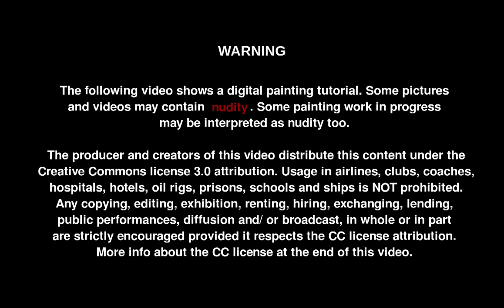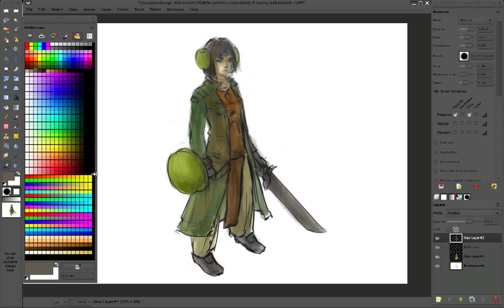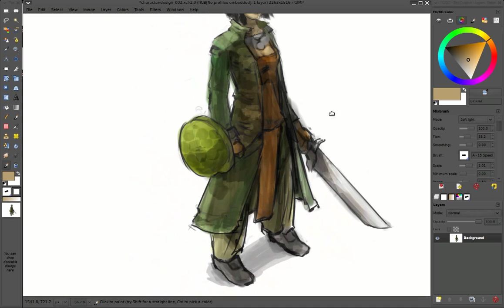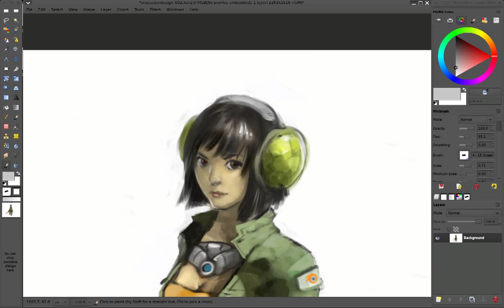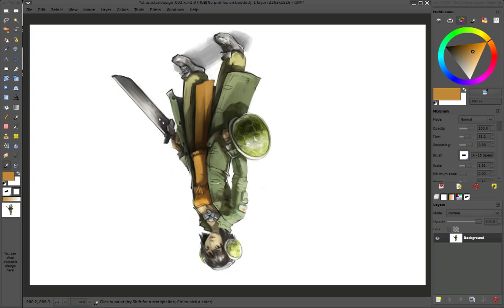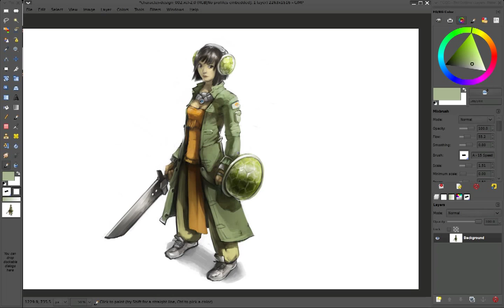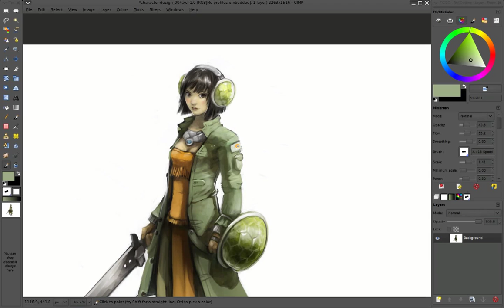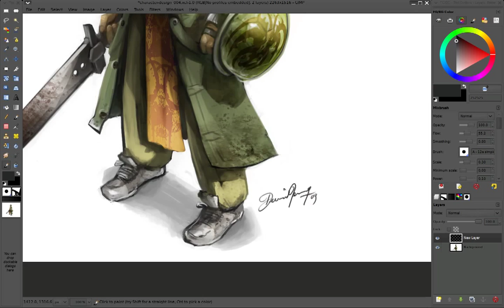Chaos & Evolutions 09 - Timelapse: Lia Turtle